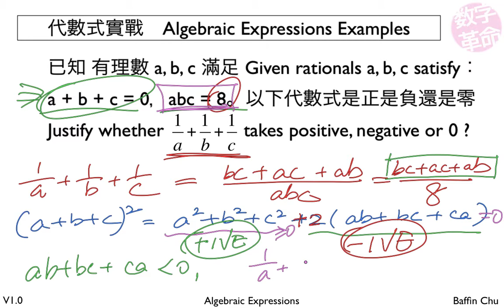1 001 Algebraic Expressions 34